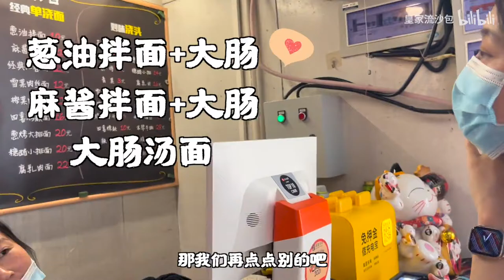正常女生的饭量有多大？｜探店vlog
探店视频拍的真的不太好 会继续努力更不社恐一些的！
大家有什么意见或者想看的也可以告诉我呀 (ง ˙˘˙ )ว